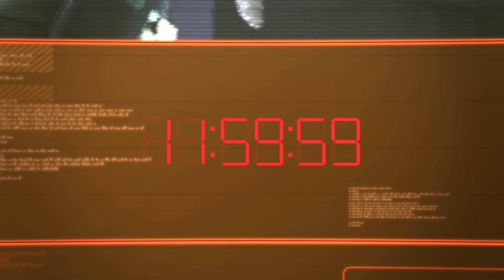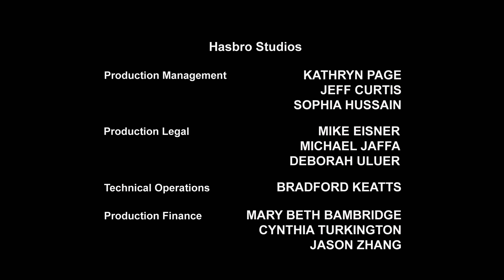Transformers: Prime | S01 E17 | Animación | Transformers en español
El tratado de paz entre los Autobots y los Decepticons se pone a prueba cuando llega una nueva amenaza que trae una guerra de otra realidad.

¡Autobots, a rodar! Bienvenidos a Transformers en Español - Canal Oficial: El único lugar donde podrás ver a todos tus Autobots y Decepticons favoritos en nuevos episodios completos llenos de acción de Transformers Prime, Cyberverse, Robots in Disguise, Rescue Bots, Rescue Bots Academy y mucho más. Desde Optimus Prime contra Megatron, pasando por las aventuras de Bumblebee en el Ciberverso, hasta las mejores transformaciones de robots con Heatwave, Chase, Hotshot y Whirl.

En Transformers Prime, después de presenciar accidentalmente un enfrentamiento Decepticon-Autobot, tres adolescentes, Jack, Miko y Rafael, se convierten en los aliados de confianza de los Autobots y juntos se embarcan en varias aventuras. ¡Únete a Bumblebee y Optimus Prime con NUEVOS EPISODIOS cada semana en su lucha contra los decepticons!

Conoce a los personajes de Transformers:

Autobots:
Optimus Prime
Bumblebee
Perceptor
Grimlock
Ratchet

Decepticons:
Megatron
Shadow Striker
Soundwave
Shockwave
Deadlock